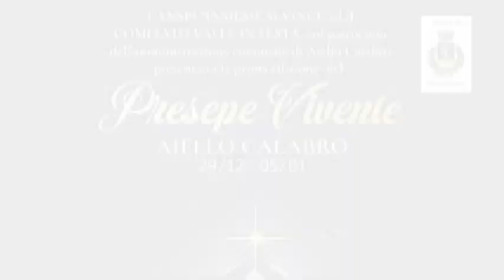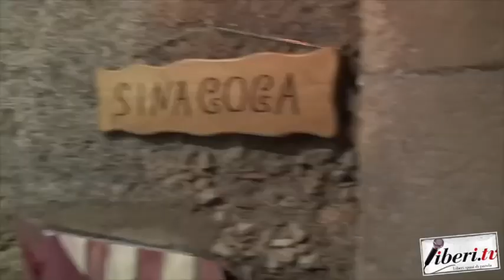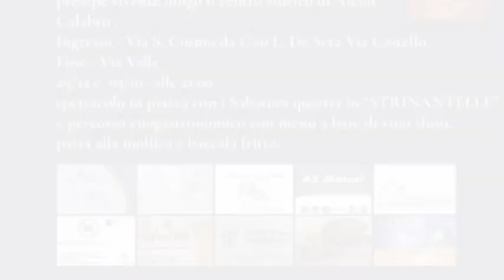La Poesia del Presepe Aiellese del Prof Franco Pedatella - Presepe Vivente Aiello Calabro 2019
La Poesia del Presepe Aiellese del Prof Franco Pedatella interpretata dalla prof.ssa Rosa Giardino - Presepe Vivente Aiello Calabro (Cs) 2019